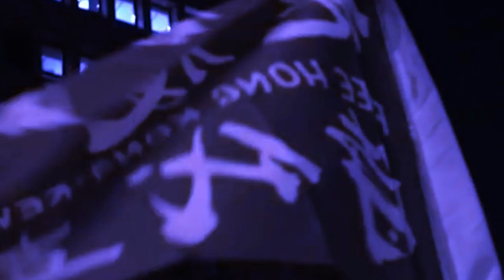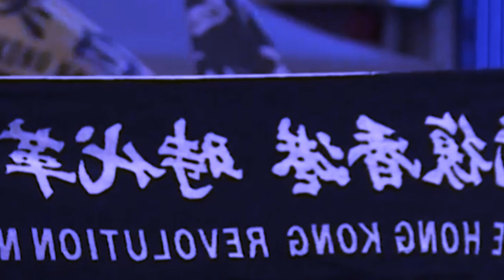ban bein bad synshar donbor ka china ia ka hongkong bad ia ka tibet